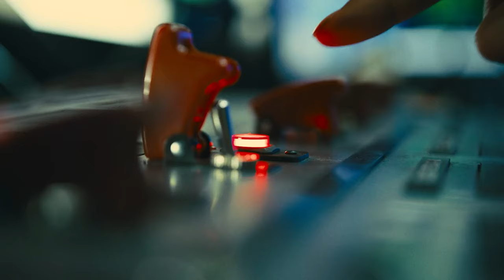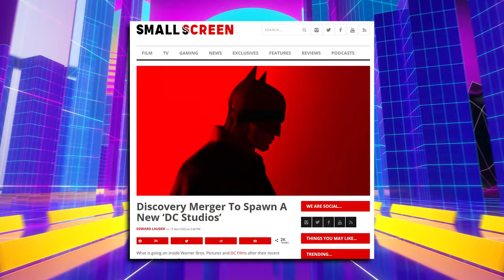A Peacemaker Spinoff Series In The Works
It looks like James Gunn’s The Suicide Squad is getting another spinoff as Viola Davis is in talks to star in a Peacemaker spinoff series for HBO Max. We break down the details and what to expect!

Produced, Written & Edited by James Simon

Relevant words:

harley quinn suicide squad justice league batman deadshot viola davis dc justice league unlimited amanda waller knocked out amanda waller gets knocked out the suicide squad amanda waller suicide squad amanda waller knocked out suicide squad amanda waller peacemaker amanda waller amanda waller killed fbi agents amanda waller and batman amanda waller batman telltale amanda waller vs batman facts about amanda waller amanda waller death amanda waller terry mcginnis amanda waller batman beyond shocking facts about amanda waller amanda waller suicide squad amanda waller facts amanda waller assault on akrham amanda waller shocking facts amanda waller explained who is amanda waller amanda waller origins who is amanda waller? margot robbie the suicide squad dc comics wonder woman dc universe superman injustice deadpool kills the marvel universe bruce wayne king shark joker emilia harcourt rick flag captain boomerang killer croc will smith top 5 lex luthor full story dc entertainment doom patrol spider man miles morales comic book comic theories comic books marvel zombies doomsday amanda waller avengers argus deathstroke bane superhero storytelling gwenpool godspeed comicstorian the suicide squad 2021 suicide squad 2 ben affleck young justice john cena peacemaker waller gets knocked out suicide squad the suicide squad harcourt suicide squad 2 scene the suicide squad waller knocked out top 10 nerd top ten nerd dc animated universe task force x superman batman public enemies batman assault on arkham dc extended universe assault on arkham suicide squad 2021 suicide squad trailer suicide squad movie hbo max series hbo max originals hbo max trailer zack snyder's justice league hbo max youtube hbo max movie batman: assault on arkham superman: the animated series suicide squd 2016 batman: arkham origins warner bros. games montréal batman: arkham asylum comics brainiac cadmus arrow bloodsport rich boy dark knight jared leto white queen character history el diablo dc pictures top ten black spider troy baker mark hamil kevin conroy arkham asylum poison ivy arkham city arkham knight martian manhunter terry mcginnis batman beyond the arrow high quality sylvester stallon dc clip jennifer holland hbo video pete davidson zack snyder hbo max corto maltese harleen quinzel hbo youtube idris elba lois lane mr. mxyzptlk mockingbird dc dc rebirth new 52 black mask the joker gotham city alfred pennyworth james gordon mad hatter vicki vale roman sionis warner bros amanda waller